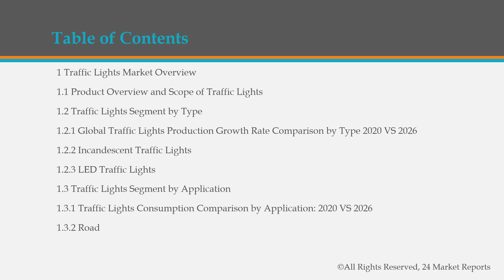Traffic Lights Market Research Report 2020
The Traffic Lights Market research report includes specific segments by region (country), by company, by Type and by Application. This study provides information about the sales and revenue during the historic and forecasted period of 2015 to 2026.